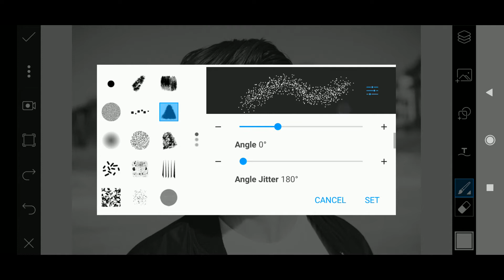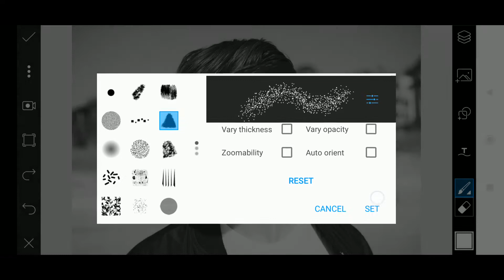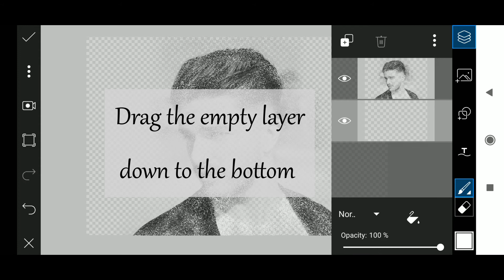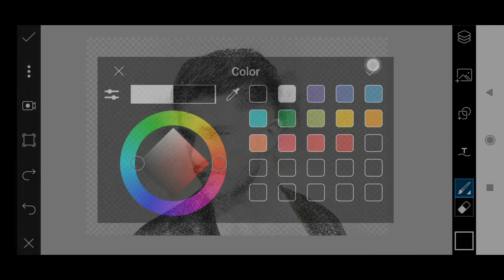How To Edit Dotted Portrait With PicsArt | Pointillism Art | PicsArt Editing 5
In this video I have shown how you can use the picsart layer multiply property to turn any normal portrait into a dotted portrait. Dotted portraits are also known as pointillism portrait. Follow the step by step guide to be able to create the same using any smartphone.

Pictures used -

Search Terms -

How to turn any normal portrait into dotted art with picsart
Dotted portrait
Dotted art
Dot painting portrait
Dot painting
Pointillism
Pointillism art with picsart